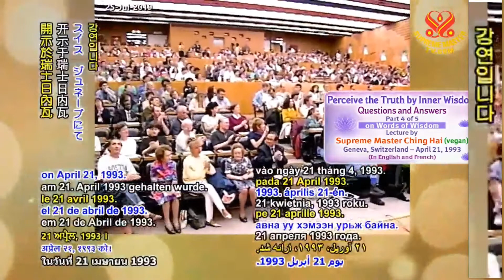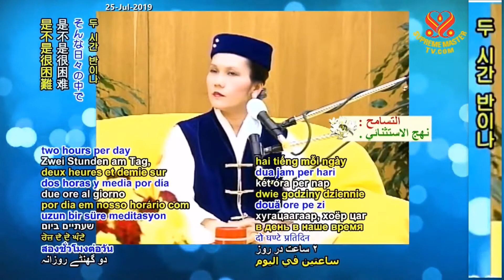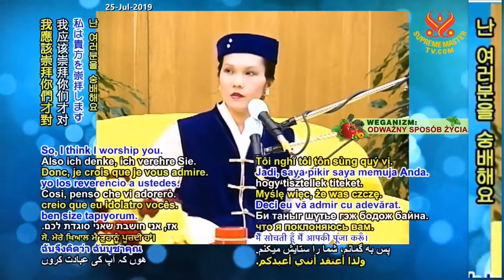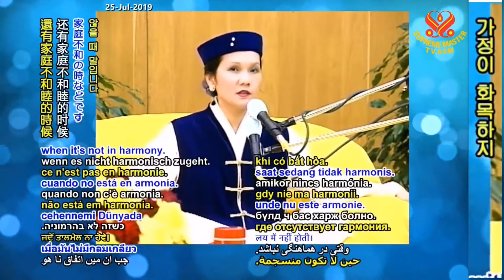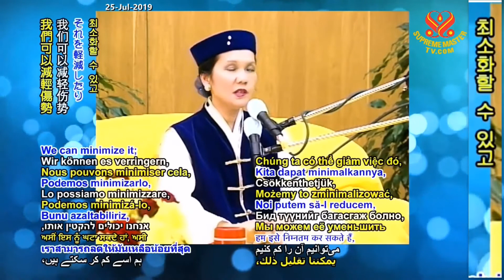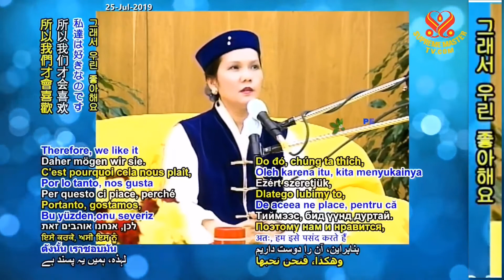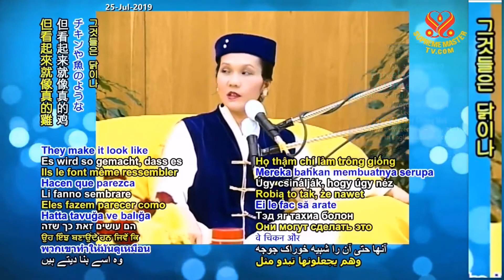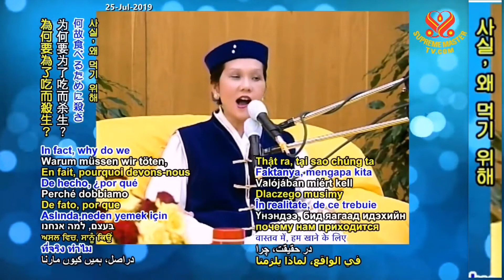4부-내면의 지혜로 진리를 인식하라 Perceive the Truth by Inner Wisdom, P4/5